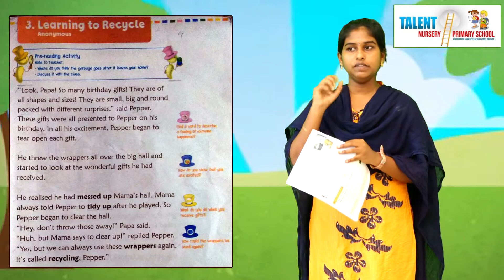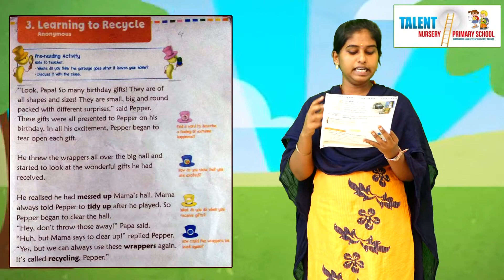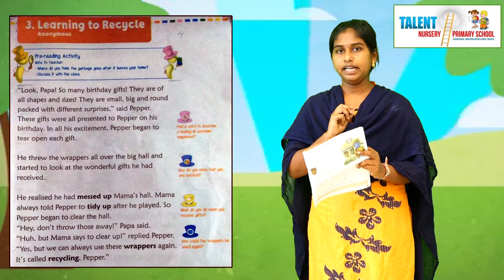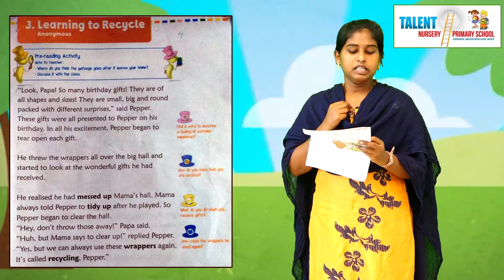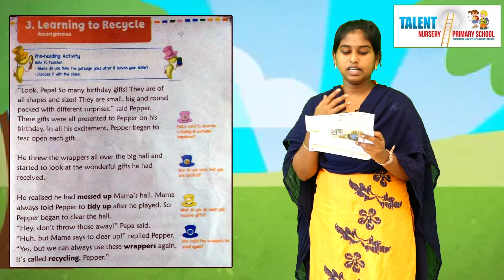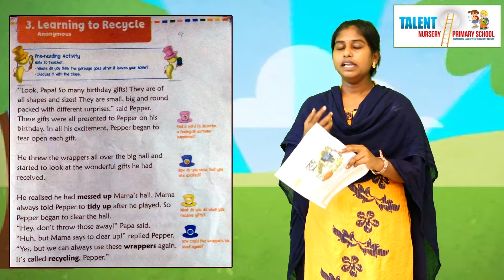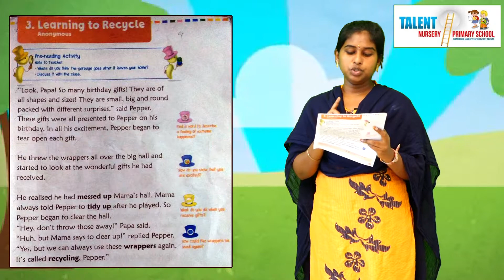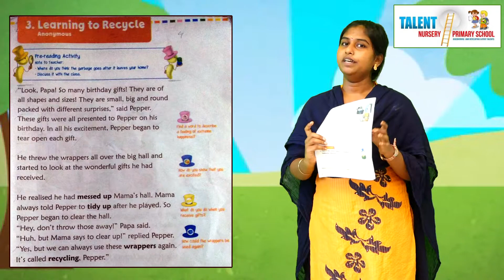Learning to Recycle ( I Std English)